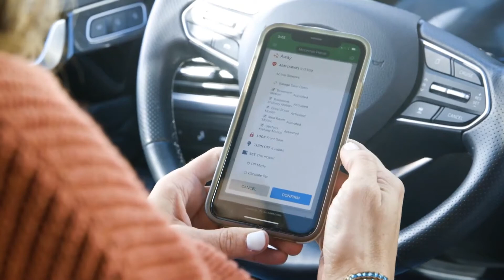Easily arm your alarm when you are away from home!!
The IQ Panel 4 controls your entire home with robust remote connectivity powered by Alarm.com.  Watch as Mom and the kids leave home and with a single command from their mobile app, arm their security system, lock the doors, adjust the thermostat and turn on the lights.  Everything is made possible through the technology of IQ Panel 4, with 6 powerful radios controlling legacy wireless security and life safety devices, long-range encrypted PowerG sensors, Z-Wave locks and thermostats, and a strong dual-path LTE & Wi-Fi connection to the cloud.  Automations occur easily with Alarm.com scenes, and when they come home, arrival will be just as easy with Touchless Disarming via Bluetooth.

You can have peace of mind knowing the home is protected with door and window sensors, motion detectors, smoke detectors, and even flood sensors.